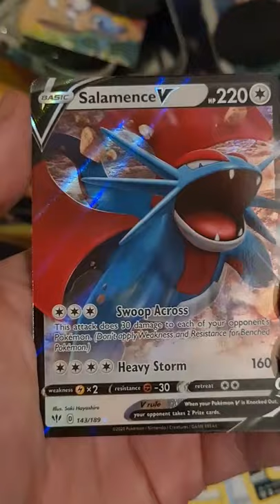Pokemon Celebrations GALAR Mini Tin Opening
- HeroVoltsy